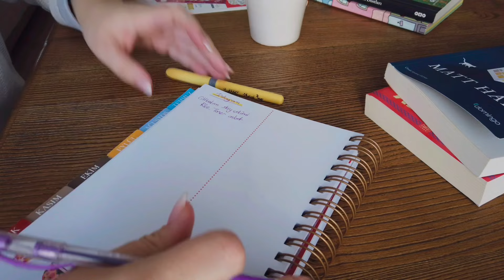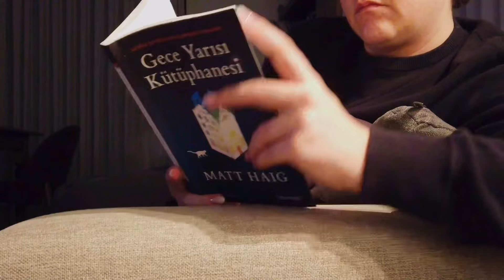ASMR 🤫| Bugünüm Nasıl Geçti | ASMR Vlog | Sessizlik ile dinlen ve keyfini çıkar😌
Asmr serisi ile karşınızdayım... Bu tarz vlogları sevenlere bu sayfaya bekleniyorsunuz☺️